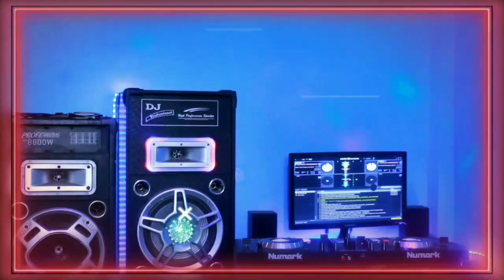Toma Tussi Gasta La Plata (Tik Tok Remix) Hard Bass Mix DJ RASEL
DJ From Bangladesh 🇧🇩

Song : Toma Tussi Gasta La Plata
Remix By : DJ RASEL
Video Mix By = DJ RASEL

Singers : Standly
Lyrics : ?

;;;;;;;;;;;;;;;;;;;;;;;;;thinx For Watching;;;;;;;;;;;;;;;;;;;;;;;